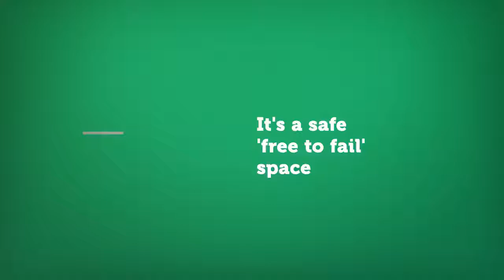BOLT Asset Management Hackathon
We know we need to innovate, but sometimes it seems risky.
The BOLT Asset Management Hackathon is a fun and safe environment to explore ideas and work together to create solutions to asset management challenges. Join your professional colleagues or bring a team for this intensive 12 hours of creativity and innovation. More details at moniquebeedles.com